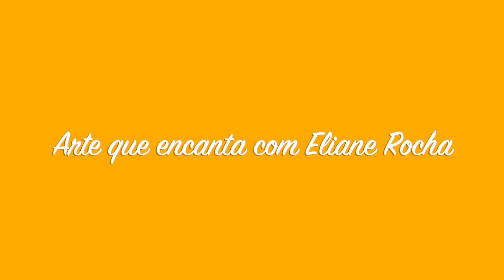Mamãe gatinha e gatinhos, molde disponivel no descritivo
site Artequeencanta.com

Para compra de projetos digitalizados em PDF enviar mensagem pelo INSTAGRAM